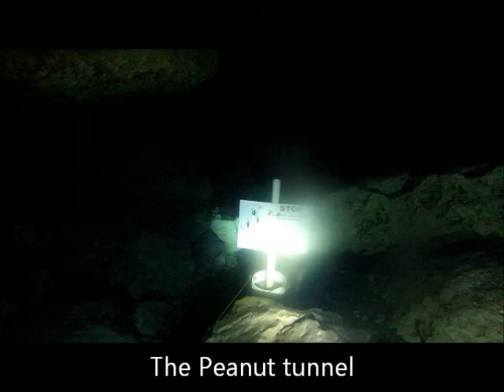Cave Diving Peacock Springs on 5 19 2012